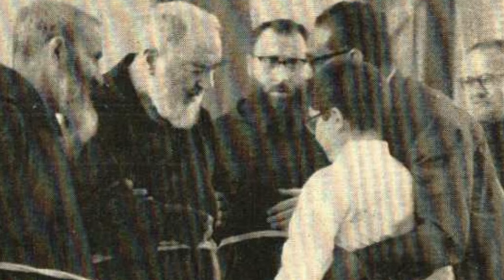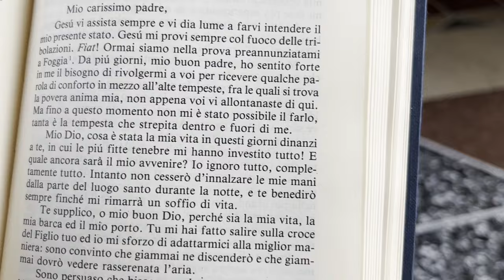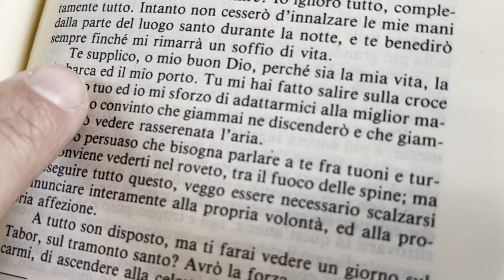Padre Pio: "ti benedirò sempre finché mi rimarrà un soffio di vita"